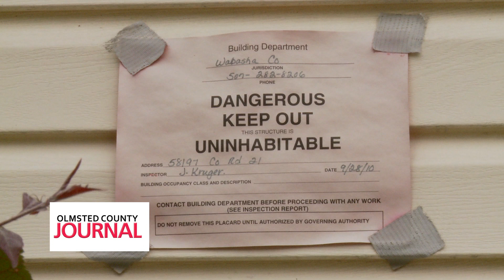CareFest 2011- Day 2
Olmsted County Journal reporter Dave Hansen follows Carefest Volunteers as they split their second day of caring between Rochester, MN and the Zumbro Valley which was hit hard by flooding in the fall of 2010.